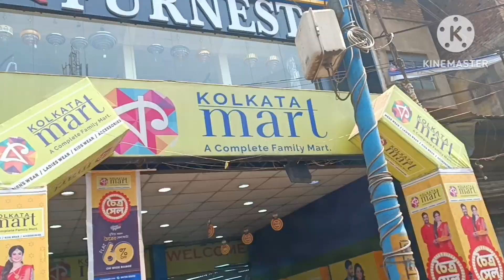অনেক দিন পর আরুশকে পার্কে ঘোরাতে নিয়ে গেলাম।। পয়লা বৈশাখের shopping complete কোরলাম।।